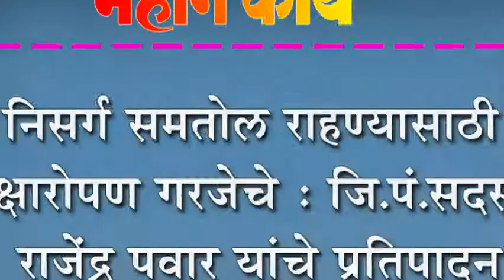निसर्ग समतोल राहण्यासाठी वृक्षारोपण गरजेचे : जि.पं.सदस्य राजेंद्र पवार यांचे प्रतिपादन